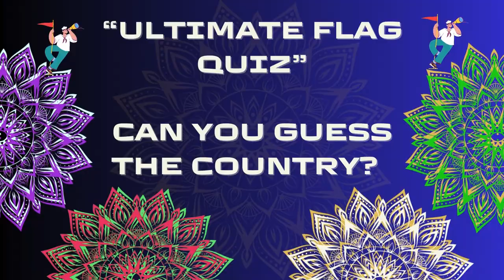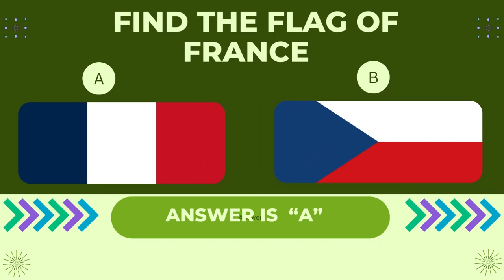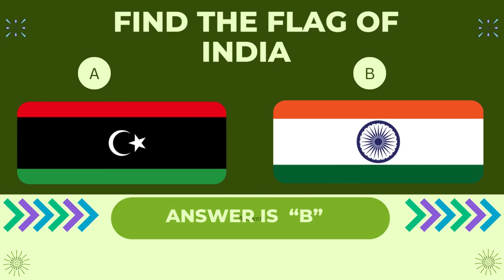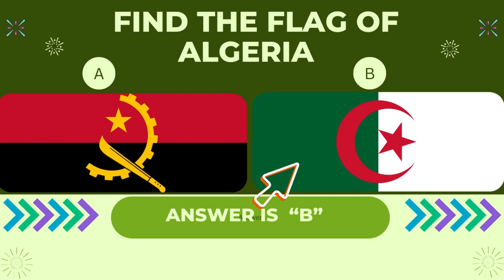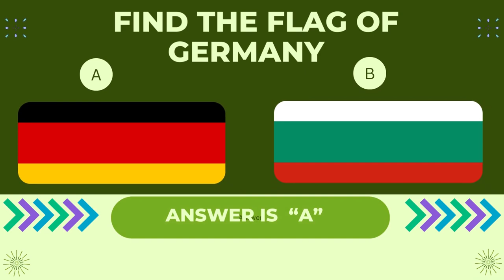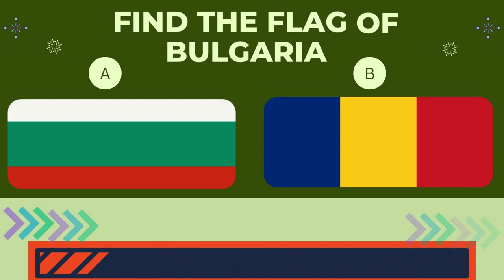Ultimate Flag Quiz: Can you guess the country?